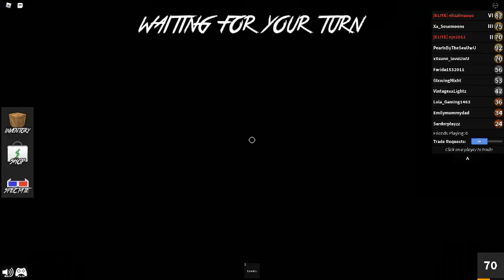(|I encountered teamers in mm2| Legit i now have a hater.|Roblox|)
Yea i have a hater mite guess who it is in the comments legit teaming is againist the rules you NEVER team. hater says i  harrassed them first  but they started the whole so called 'harassing' now you dont have to belive me but trust me its true... youll see in the vid.